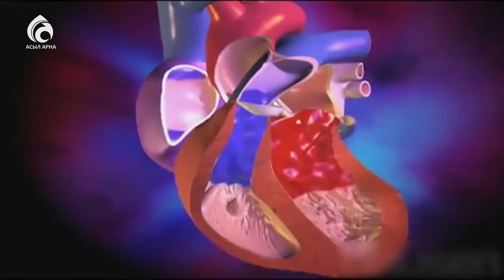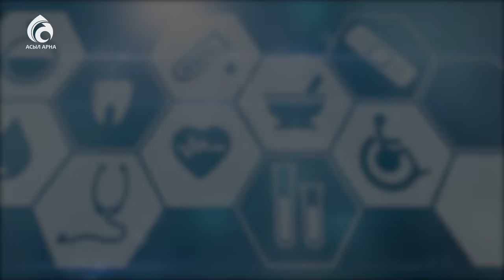Врожденный порок сердца \ Семейный доктор \ Асыл арна